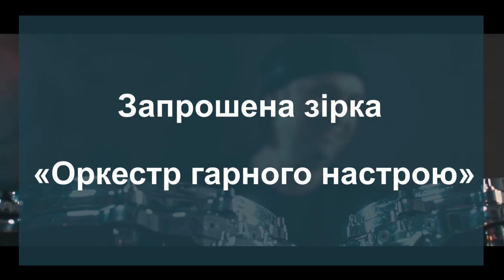26 червня на центральній площі міста «День вуличної музики»